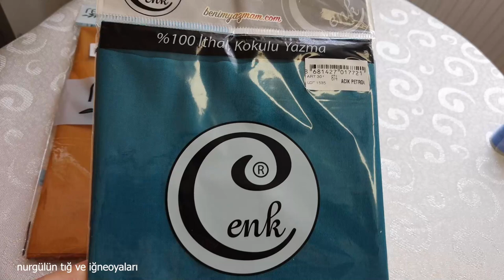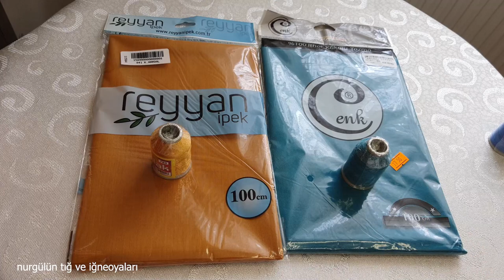tigoyasi#845 minik çiçekli oya düz renk yazmaya